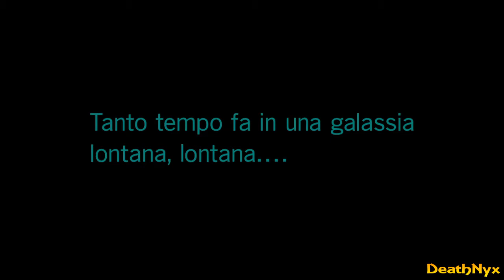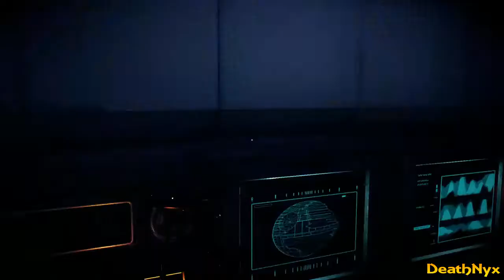Star Wars: Battlefront II campagna - Prologo: Nessuna traccia + collezionabili [ITA]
Il prologo della modalità campagna di Star Wars: Battlefront II.

Collezionabili (3):

- 3:56
- 8:33
- 13:34

Tipo: walkthrough/guida
Console: PS4
Lingua: italiano